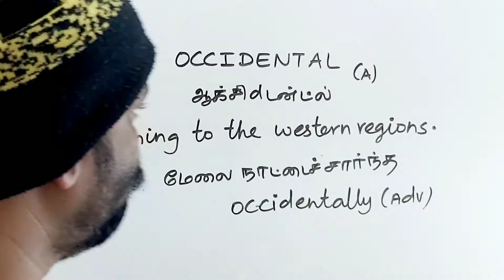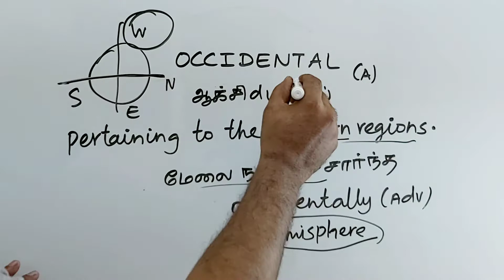OCCIDENTAL tamil meaning/sasikumar